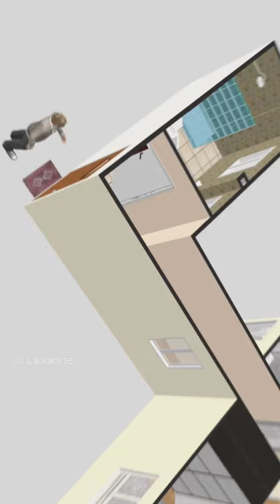⛳ Bellas Vistas - Calle Jeronima Llorente ✌🏼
video shorts #81